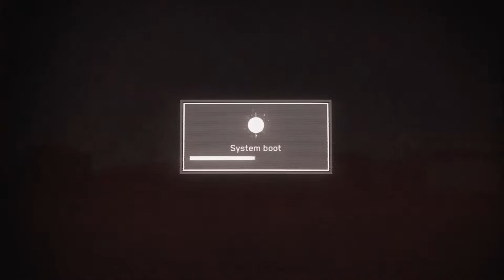[ATOMIC HEART] FREEDOM SOCKS! S1 E9 part 3 (feat moon)